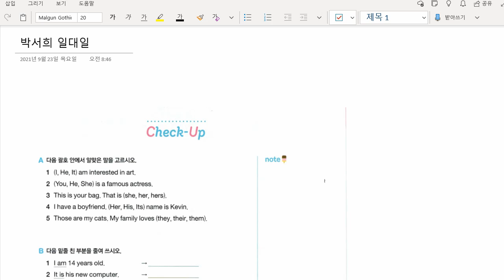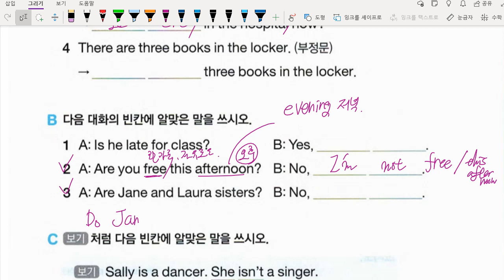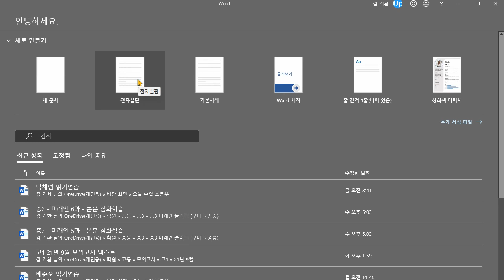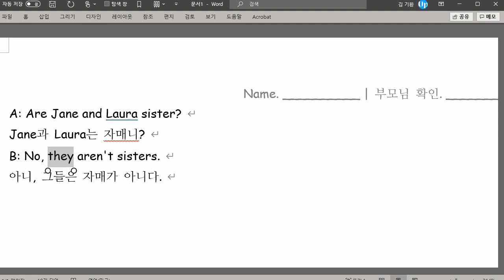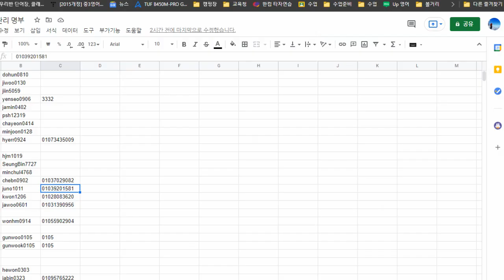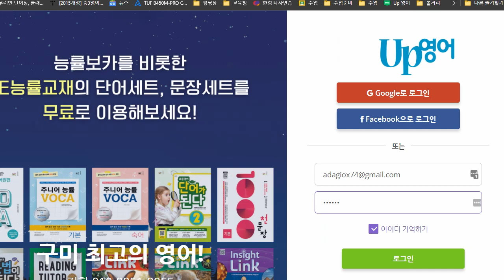박서희 2021 10 01 일대일 성취도 60 재점검 예정